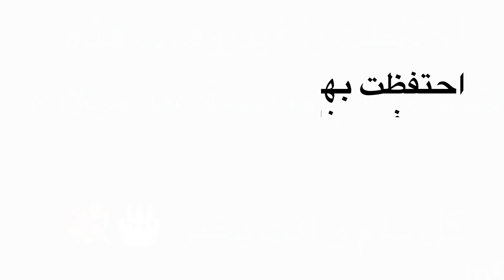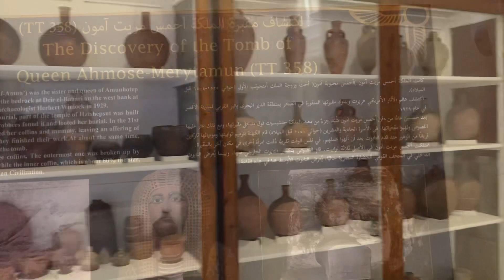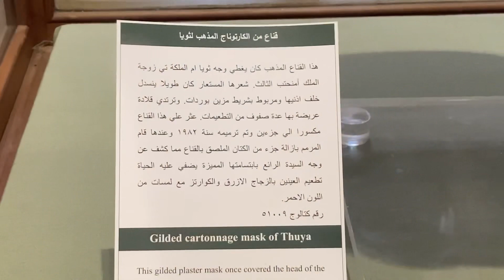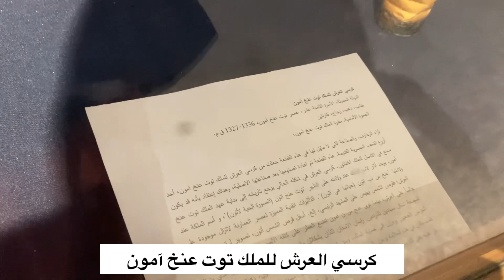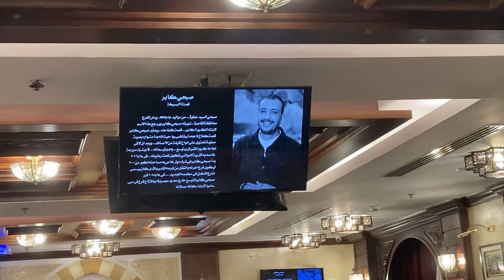أحلى أيام في القاهرة 🇪🇬| زرنا المتحف القومي، و تسوقنا في كرداسة، و رحنا ألطف مطعم فيك يا مصر🤩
آخر أيام في زيارة القاهرة الصيف الماضي

رحت المتحف القومي مع أخوي عمر كتر خيره - مع إنه كان راح مرتين قبلها لكن لاني طلبت منه. الحقيقة إنه لولا وجوده و تشجيعه ما كنت حاقدر أروح أماكن كتيرة في القاهرة. الفيديو الجاي حيكون تجميع لآخر أماكن زرناها - ٣ أماكن كلها مميزة و جميلة - فحيكون فيديو دسم..غير المتحف زرنا منطقة كرداسة و تسوقنا فيها، و ذهبنا مع الأسرة لمطعم كبابجي صبحي كابر في شبرا. استمتعت و شعرت بكمية من المشاعر الدافئة و أنا بعمل المونتاج و أتوقع انتو كمان تستمتعوا بيه.  خليته في هذا التوقيت عشان يكون هدية لعمر في عيد ميلاده.
دعواتكم نجتمع و باقي الأسرة في ساعات خير..

لكم خالص ودي 💚
أسعد بانضمامكم لأسرتي الكبيرة في اليوتيوب ، و أتشرف بمتابعتكم في الفيسبوك و انستغرام باسم